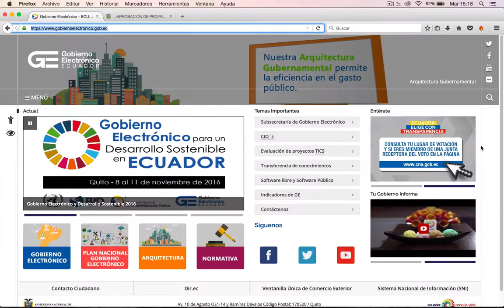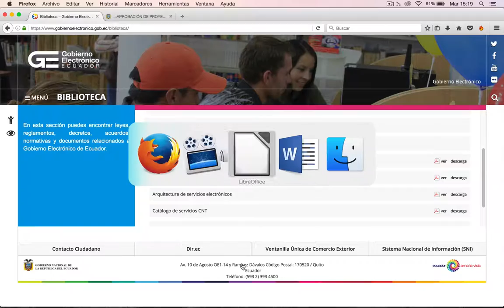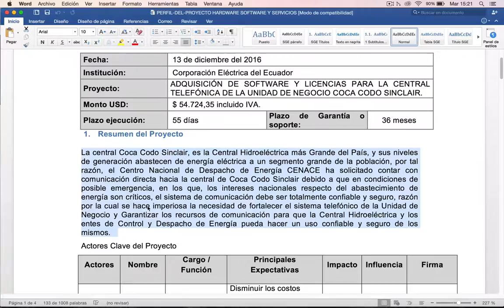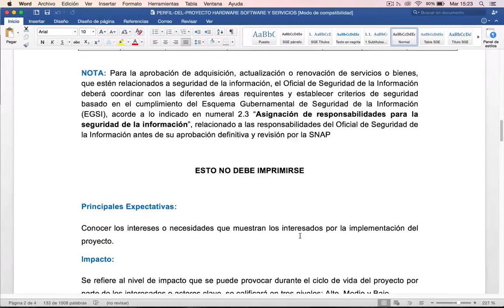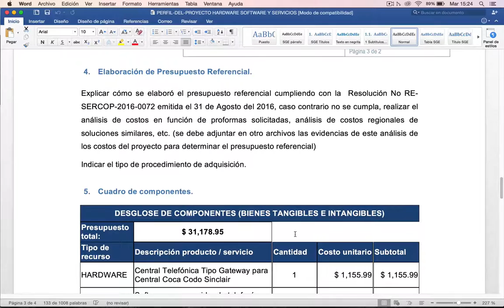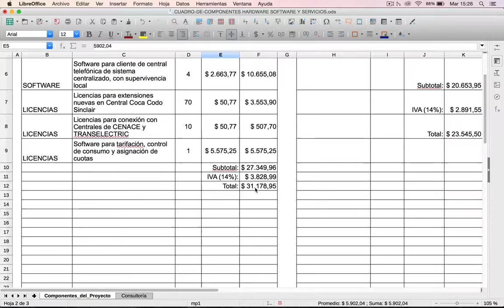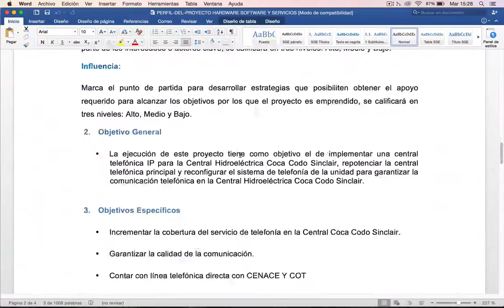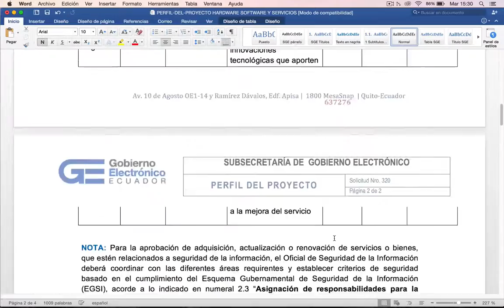Tutorial CTI - Hardware